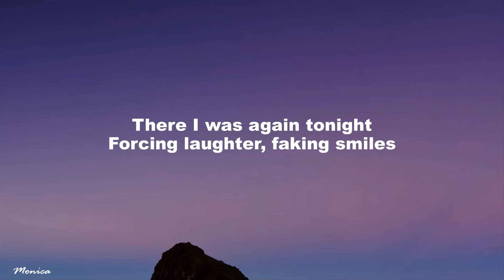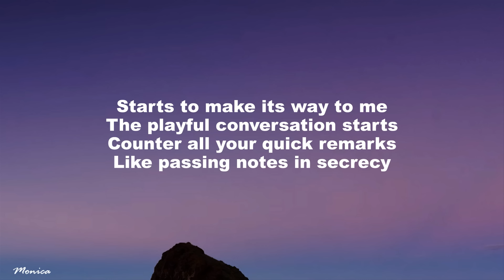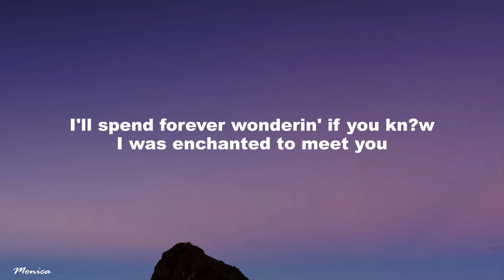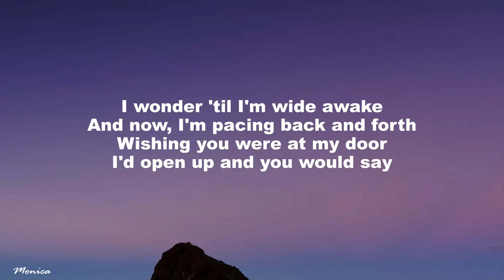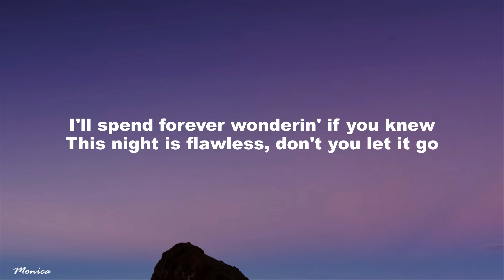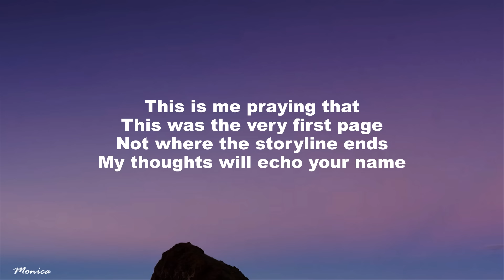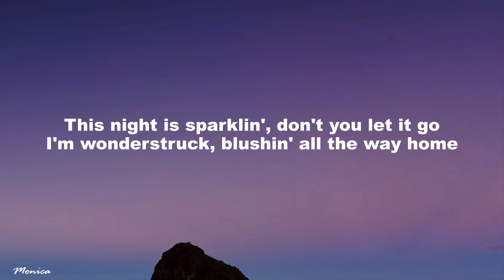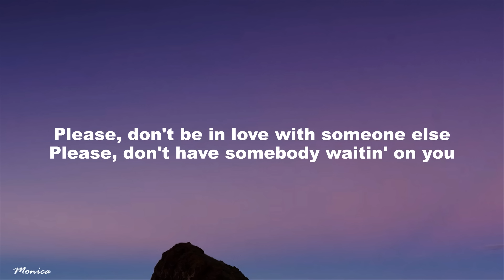Taylor Swift - Enchanted (Taylor's Version) (Lyrics)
Letra/Lyrics: Taylor Swift - Enchanted (Taylor's Version)

[Chorus]
I'll spеnd forever wonderin' if you knеw

[Verse 3]
The lingering question kept me up
2AM, who do you love?

[Bridge]
Please, don't have somebody waitin' on you
Please, don't have somebody waitin' on you (Oh-oh)

[Chorus]
I'm wonderstruck (Please, don't have somebody waitin' on you)
[Outro]
Please, don't be in love with someone else